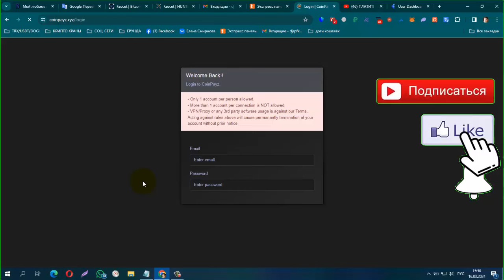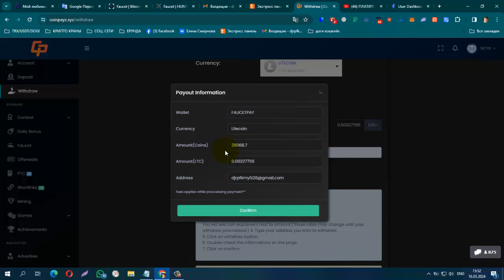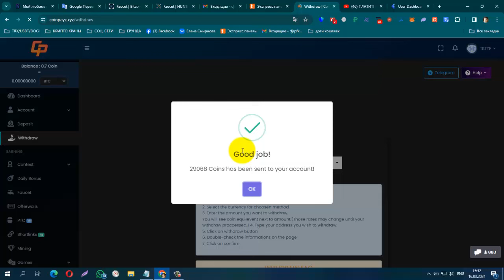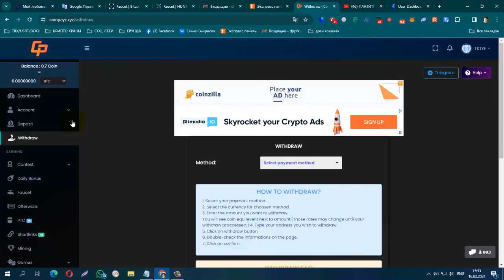ПЛАТИТ + 327748 LTC ! БЕЗ ВЛОЖЕНИЙ! ОТЛИЧНЫЙ БУКС CoinPayz